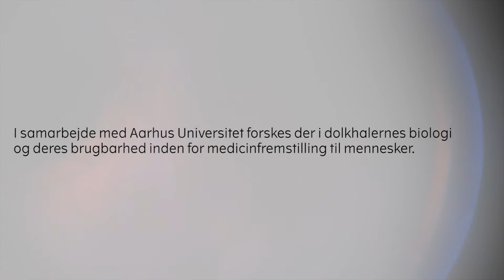Kattegatcentret - Dolkhalen: Et levende fosil - Biograffilm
Har du nogensinde set en dolkhale? Den har et meget unikt udseende og en endnu mere interessant historie bag sig. I denne film, som også bliver vist i Kattecentrets biograf, får vi indsigt i dolkhalen igennem et interview med dyrepasseren Anna.